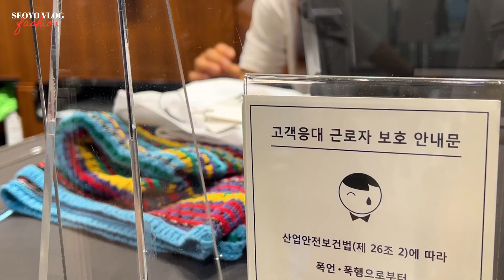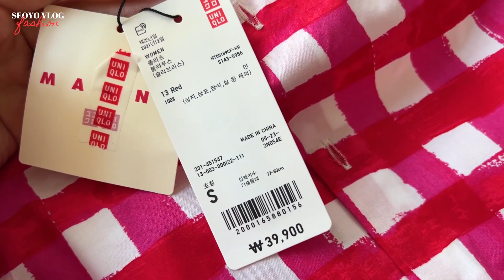[eng/대학생브이로그] 반팔티, 점프수트, 셔츠 일주일 반팔코디👚 • 마르니x유니클로, 마르크메크르디, 자라 패션하울 언박싱📦 • 출근, 골프, 쇼핑 ootd vlog | 서요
안녕하세요🌼
이번주는 요즘 날씨에 입기좋은 반팔 코디들 모아서 편집해왔어요 :)
오늘도 재밌게 시청해주시구 마음에 들었던 코디가 있다면 댓글로 알려주세요🌈

🖱Day 1
Top | 말본 반팔 티셔츠 (아울렛 구매상품)
Bottom | 어반아웃피터스
Acc | 말본 버킷햇

🖱 Day 2
Outer | 발렌시아가 반팔 셔츠
Top | H&M 슬리브리스 크롭트탑
Shoes | 발렌시아가

🖱 Day 3
Top | FRED OG PIGMENT T-SHIRT
Bottom | 보세
Bag | 프루아
Socks | 아크네 스튜디오
Acc | 자라, 스튜디오 hae

🖱 Day 4
Jumpsuit | 마리마켓
Acc | 디올 헌팅캡

🖱 Day 5
Top | 자라
Top | H&M 트윌 오버롤 스타일 탑
Bag | 펜디